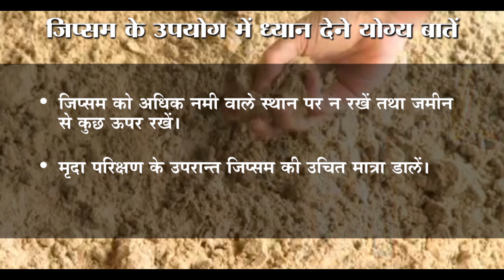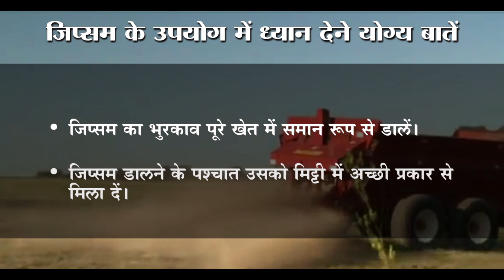जिप्सम को कब और कैसे डालें?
किसान फसल उगाने के लिए सामान्यत: नत्रजन, फॉस्फोरस तथा पोटैशियम का उपयोग करते है, कैल्शियम एवं सल्फर का उपयोग नहीं करते है। कैल्शियम एवं सल्फर संतुलित पोषक तत्व प्रबन्धन के मुख्य अवयवको में से है जिनकी पूर्ति के अनेक स्त्रोत है इनमें से जिप्सम एक महत्वपूर्ण उर्वरक है। रासायनिक रूप से जिप्सम कैल्शियम सल्फेट है, जिसमें  23.3 प्रतिशत कैल्शियम एवं 18.5 प्रतिशत सल्फर होता है।